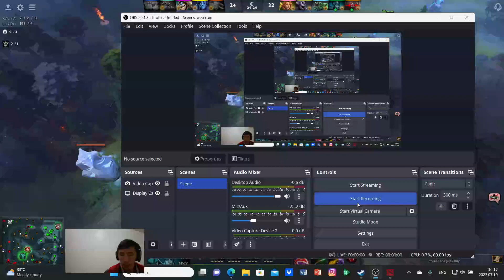How to play PA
How to play PA dota2 5 vs 4